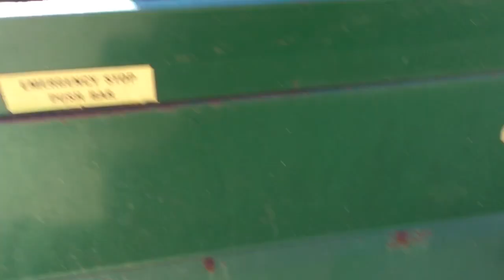BigIron Auctions, Badger 950 T/A Silage Wagon, August 29, 2018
Badger 950 T/A Silage Wagon